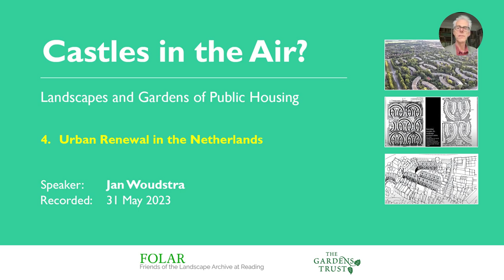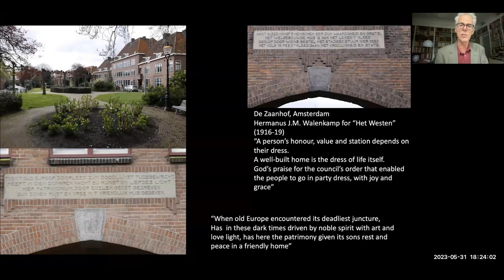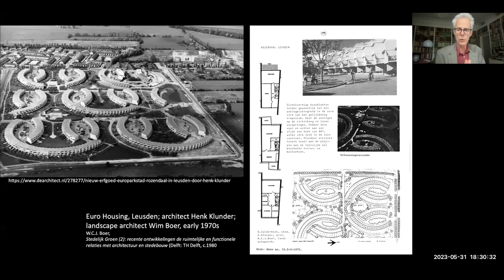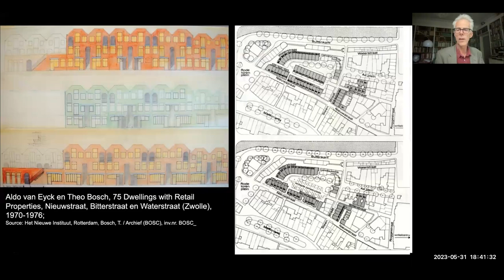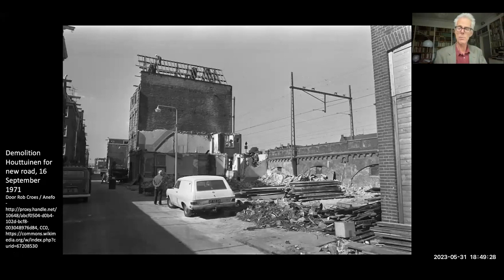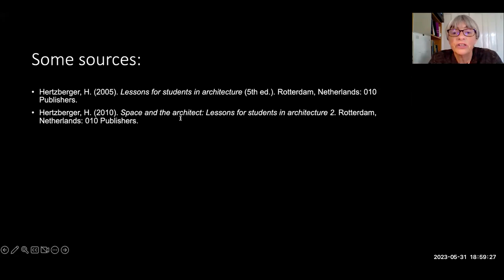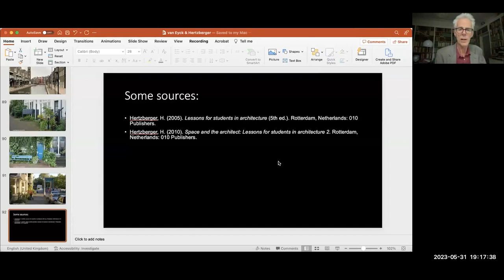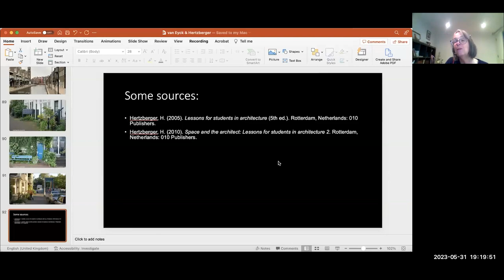Castles in the Air? Landscapes and Gardens of Public Housing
4. Some remarkable post-war urban renewal schemes in the Netherlands by Aldo van Eyck and Herman Herzberger.

Post-war modernist housing in the Netherlands is well known as are the suburban housing that materialised, all based on garden city notions of two storey terraced housing and gardens. By the 1970s there was a reaction against this that sought housing in more urban settings while avoiding both high-rise and low-rise schemes. Almere Haven was one such attempt to re-create the atmosphere of older Dutch cities, but this talk concentrates on two schemes, one in Nieuwestraat/ Waterstraat in Zwolle by Aldo van Eyck (1971-5), and Houttuinen by Herman Hertzberger in Amsterdam (1982). These schemes have been praised by architects worldwide but have largely escaped critical review from a landscape perspective. This talk looks at the context, analysing innovation and provides an analysis as to how these schemes have fared.

Presentation by Dr Jan Woudstra, Reader in Landscape History and Theory at University of Sheffield. He trained in landscape design, horticulture and conservation and practiced as a landscape architect and historian, including the restoration of Chiswick House and Privy Gardens, Hampton Court. He has been teaching part and full time for 35 years, and at University of Sheffield since 1995. Guided by a general concern for the quality of the built environment his research activity has aimed to increase knowledge within the landscape profession and to challenge perceived notions about landscape design and research. He has authored, co-authored and edited many books, most recently, The Politics of Street Trees (Routledge, 2022) and in press is Future Histories, Teaching history in landscape schools.